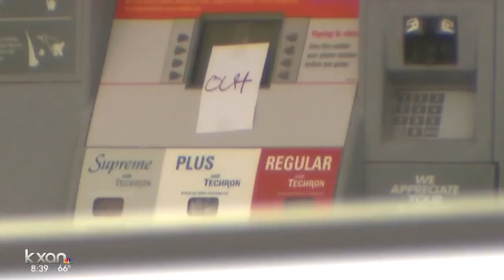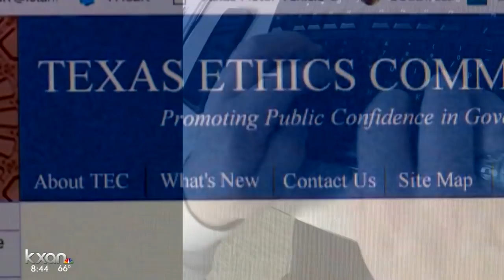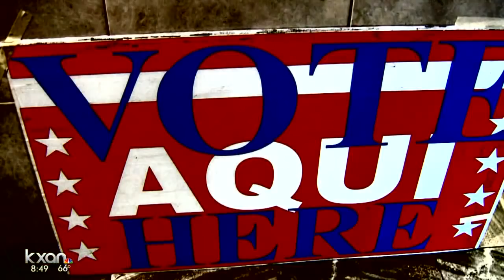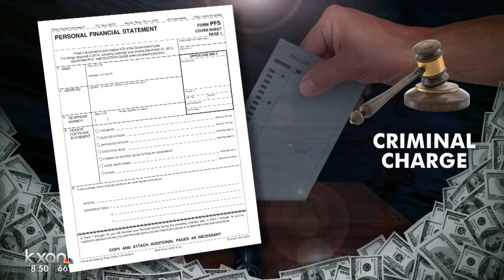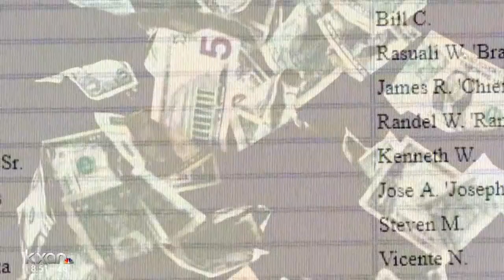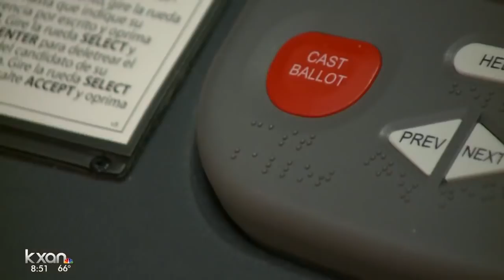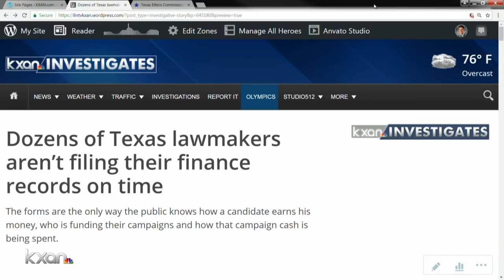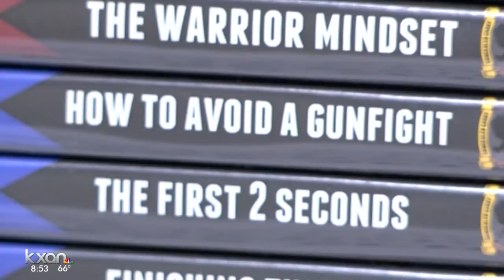State of Texas: Preparing for the primary elections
In Travis County, more than 83,000 voters cast ballots in the early voting period which ended March 2